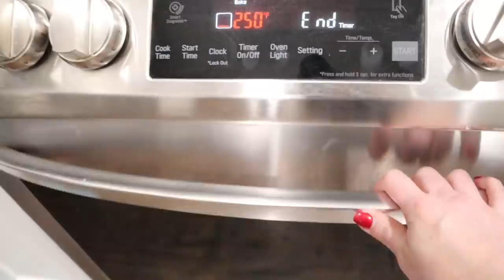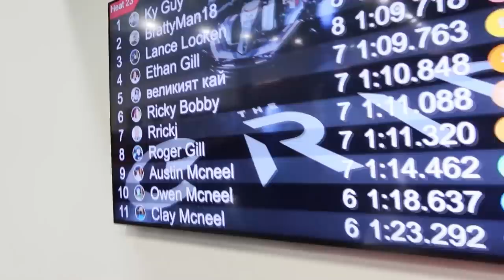Super Fast Indoor Go Kart Racing | Feelin' The Heat! | The McNeel Fam Vlog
The week in-between Christmas and New Years is a time when we try to spend as much time together as a family as possible. Clay takes Austin and Owen to a go kart track called The Grid where they have go karts that go as fast as cars!! It's insane! In fact the karts go so fast that it makes Clay and Owen motion sick and they have to end the race early.😳 While the boys are racing incredibly fast go karts, the girls are just at home where its warm hanging out! All the orbeez they grew before Christmas are turned into an Orbeez spa, its funny how slimy colorful little balls can be so mesmerizing!